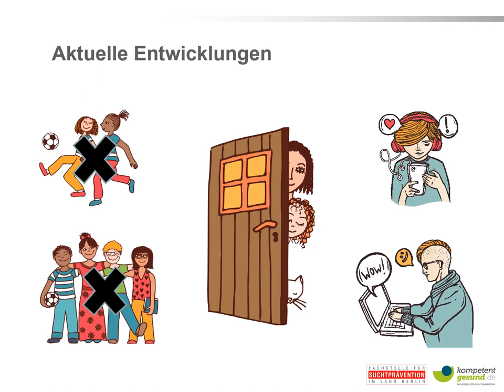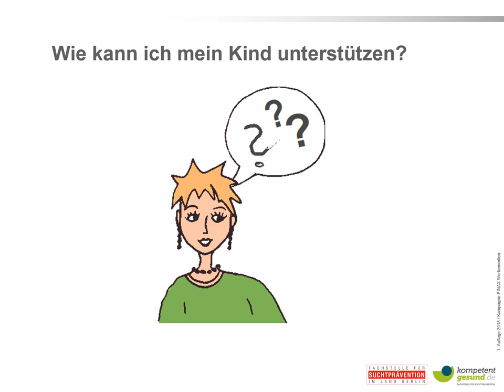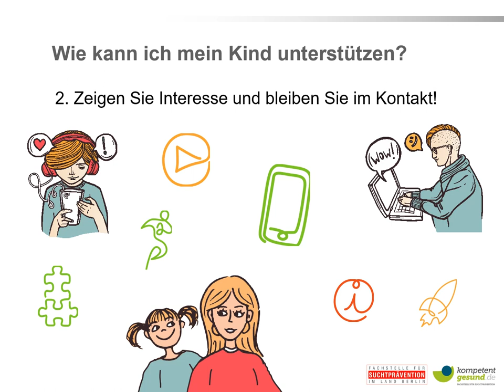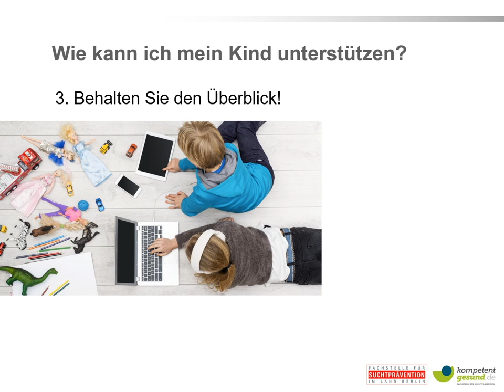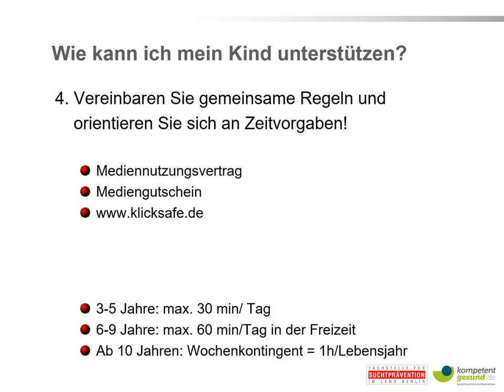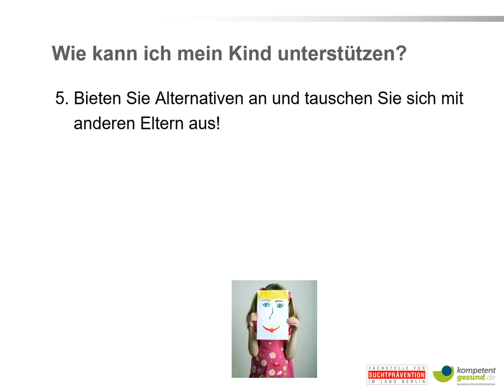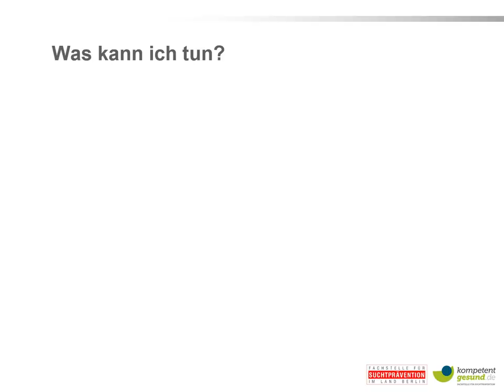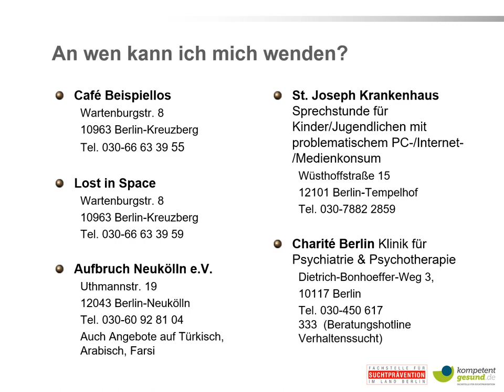Digitale Medien: Handy, Gaming, Soziale Medien und der Umgang in der Familie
Wir haben die wichtigsten Empfehlungen für Eltern im Umgang mit digitalen Medien in der Familie in einem kurzen Vortrag, den Sie sich zuhause ansehen und anhören können, zusammengefasst.